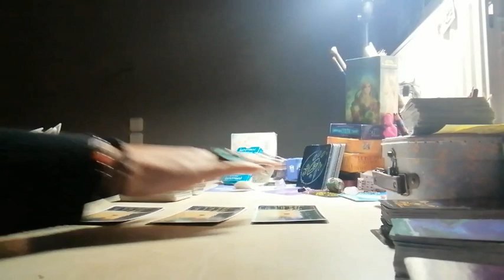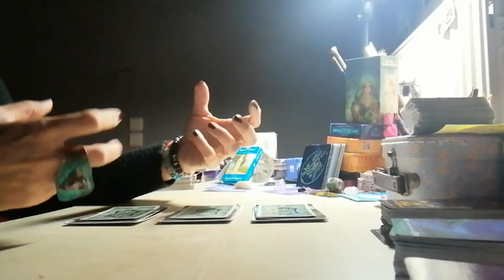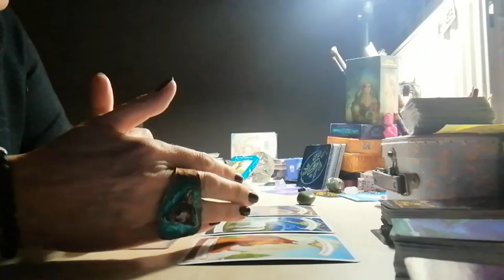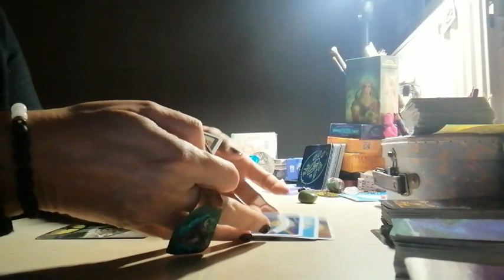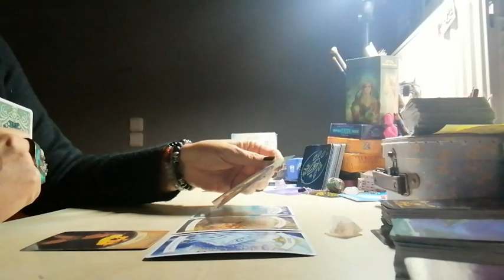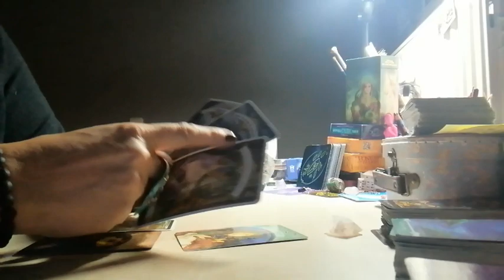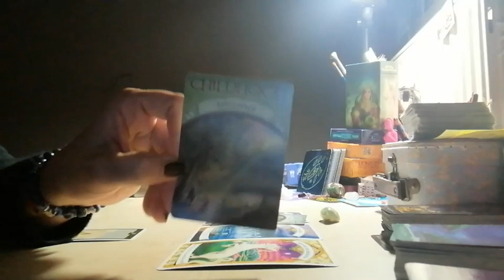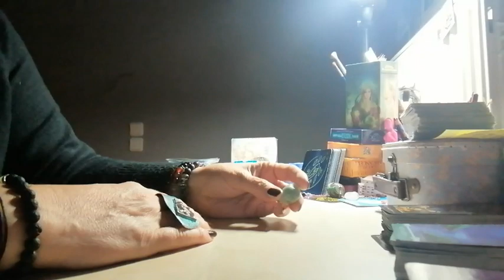👀SI'? NO? Quando?😎👀 (Pick a crystal)